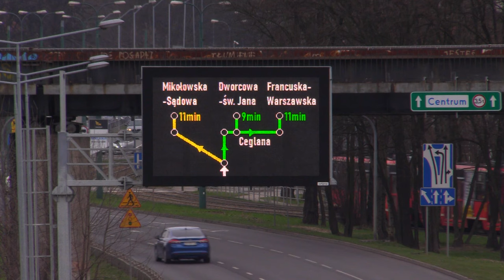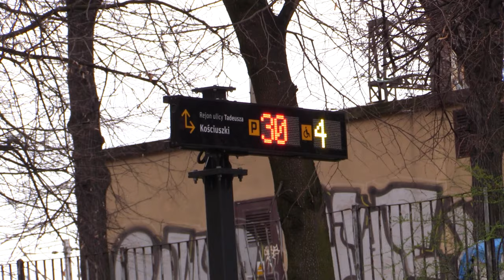Inteligentny System Transportowy ruszył w Katowicach 11.03.2024